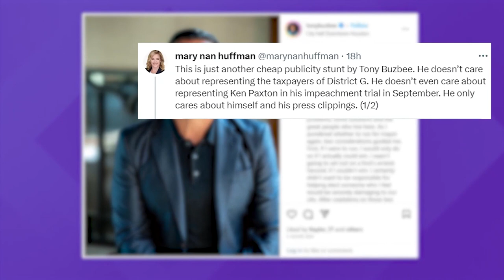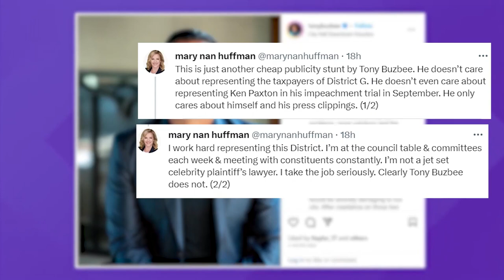Tony Buzbee to run for Houston City Council seat currently held by Mary Nan Huffman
He previously ran for mayor, but this year, Tony Buzbee is running for Houston City Council.